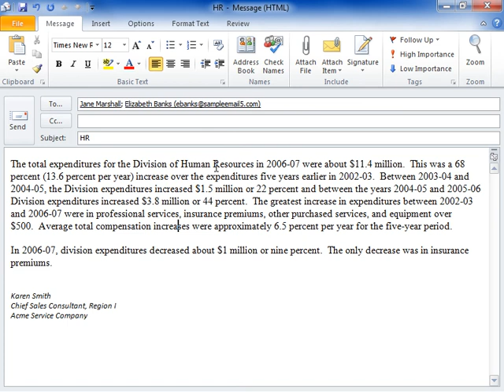Outlook 2010 Indent Text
How to Indent Text